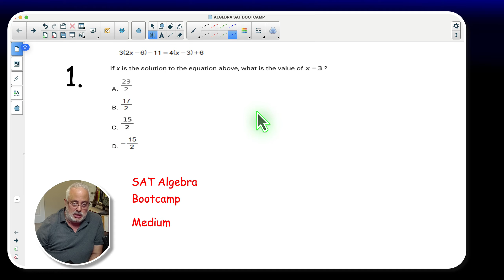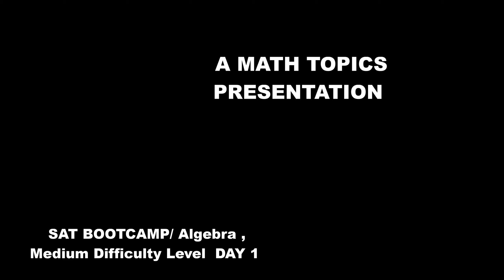SAT Math Questions (Medium Difficulty)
Join us at Algebra SAT Bootcamp for a series of videos tackling the main domains of the upcoming SAT test in August! Whether you're a student, a teacher, or a math lover, this boot camp is for you. Get ready to dive into a median difficulty level question in our first session.